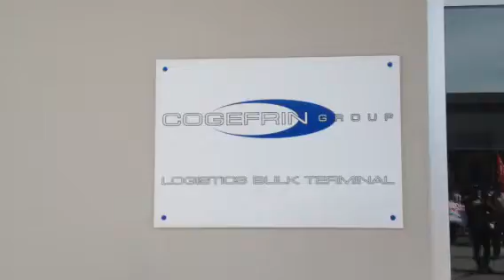15M corteo sotto Cogefrin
Corteo contro la Cogefrin dove lavorano i facchini della SGB la cooperativa implicata anche con la Granarolo